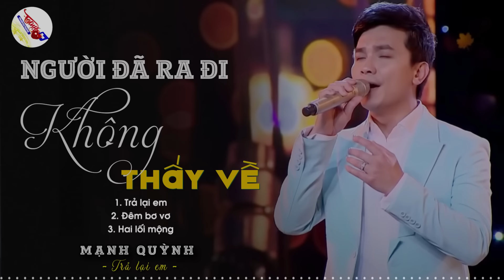Tiếng Ca Nghẹn Ngào Mạnh Quỳnh Thương Nhớ Người Đã Đui Lòng Quặn Đau - Người Đã Ra Đi Không Thấy Về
00:00:00 1. Trả lại em - Mạnh Quỳnh
00:04:29 2. Đêm bơ vơ - Mạnh Quỳnh
00:10:44 3. Hai lối mộng - Mạnh Quỳnh
00:15:41 4. Giã từ - Mạnh Quỳnh
00:20:17 5. Cơn mê tình ái - Mạnh Quỳnh
00:26:07 6. Ai khổ vì ai - Mạnh Quỳnh
00:32:28 7. Trả lời thư em - Mạnh Quỳnh
00:38:07 8. Cúc tàn vì ai - Mạnh Quỳnh
00:43:57 9. Hương tình cũ - Mạnh Quỳnh
00:48:56 10. Tình vỗ cánh bay - Mạnh Quỳnh
00:52:56 11. Căn nhà màu tím - Mạnh Quỳnh